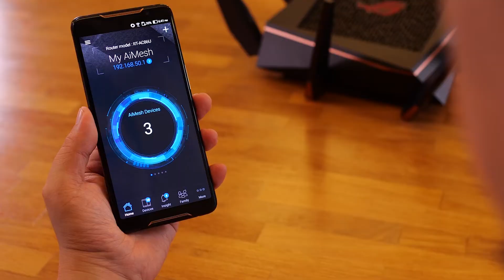放心暢玩遊戲【AiMesh】 Wtfast®功能優化｜降低遊戲延遲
不再擔心玩遊戲卡卡！透過Wtfast® 優化你的遊戲體驗，大幅降低遊戲延遲度，讓你放心暢玩線上遊戲～

最佳的Mesh網路系統選擇！不需要捨棄舊有的華碩路由器，只要使用AiMesh，就能讓你的無限網路範圍涵蓋更廣、訊號更穩、功能更多、靈活度飆升！
你還在等什麼呢？快來了解一下吧～